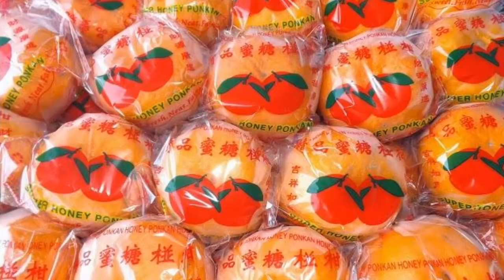Ribuan belatung menghuni jeruk import !!!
Jeruk sunkist import segar tapi isinya menjijikan,anda pasti lebih teliti setelah menonton video ini.

E Channel adalah sebuah pengembang video kreatifitas yang memberikan informasi secara detail,jelas dan menarik .
Berbagi tentang bermacam macam :
- Tips
- Tutorial
- Pengalaman
- Hewan Peliharaan
- Promosi
- Wawasan
- Pendidikan
- Dunia hewan
- Kesehatan
- Wisata
- Kreasi
- Dan lain - lain
Tersedia Dalam Daftar Playlist Pilihan.

Sekaligus pengetahuan apa saja yang kami dapatkan dan kami persembahkan dengan konten kolaborasi yang realita.
Disajikan dalam bentuk film atau Dokumenter berdurasi pendek yang disusun semenarik mungkin agar dapat bermanfaat bagi semua kalangan umur,baik anak anak maupun dewasa.

Produce
E channel
Home Produktion Studio Mini

Jangan lupa untuk meninggalkan saran dan komentar anda.